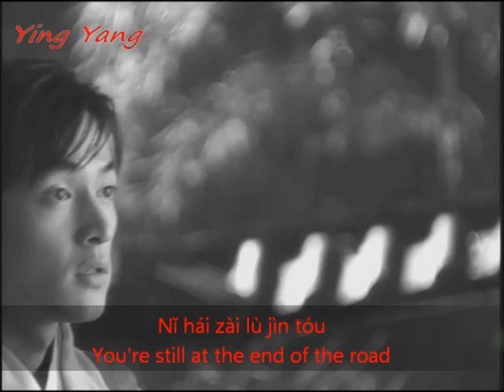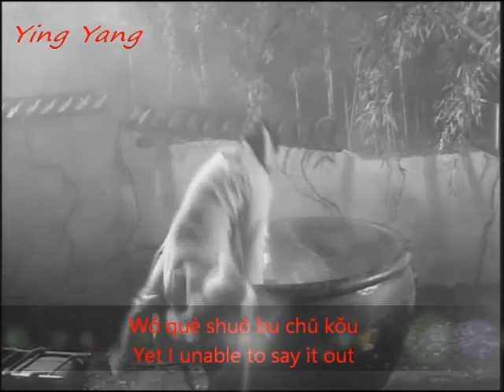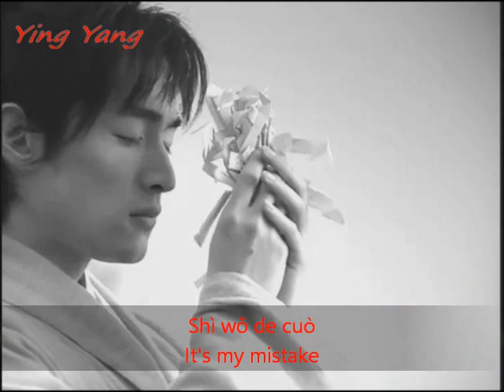Strange Tales of Liao Zhai MV | Chinese Pop Music (EngSub Lyrics) + Drama Trailer | Yang Mi + Hu Ge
Fan-made music video trailer contains short scenes from the 2005 romance fantasy Wuxia drama series Strange Tales of Liao Zhai starring Hu Ge and Yang Mi.

I had this 2005 drama series for a while back.  Finally, I've found a beautiful classic sentimental love song "Leaving You Is My Mistake" for this music video.   Hope you enjoy it.